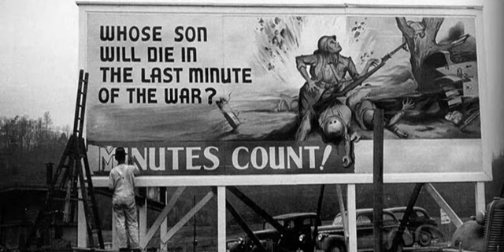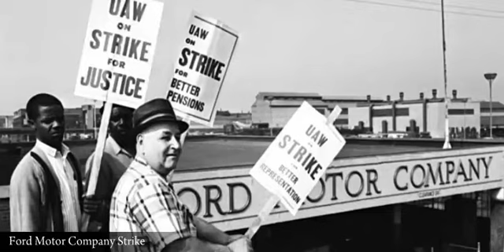African Americans in the Auto Industry: Part 4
This video is from the MakingTracks.org website, detailing the experiences of African Americans in the automotive industry through 1950.

Making Tracks was a collaboration of MotorCities National Heritage Area and the Charles H. Wright Museum of African American History, with the support of the Ford Motor Company Fund.